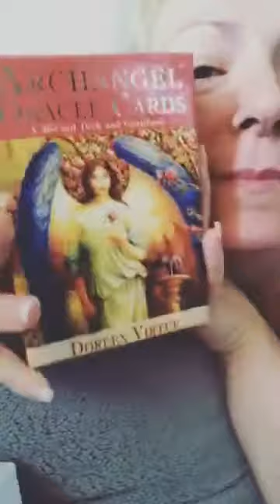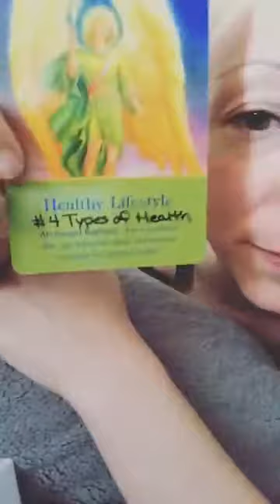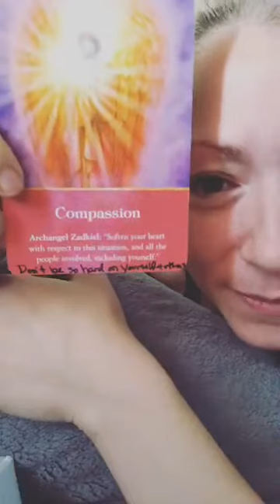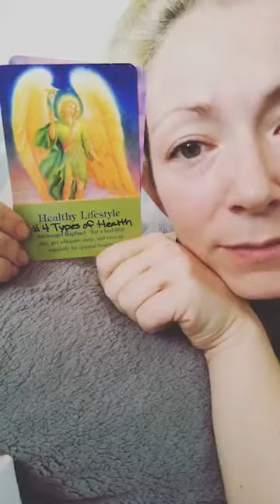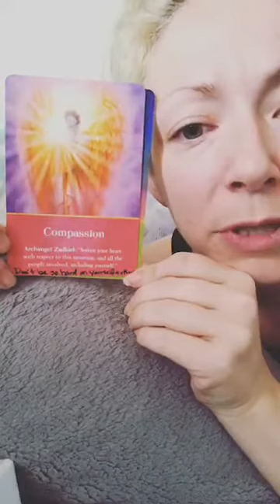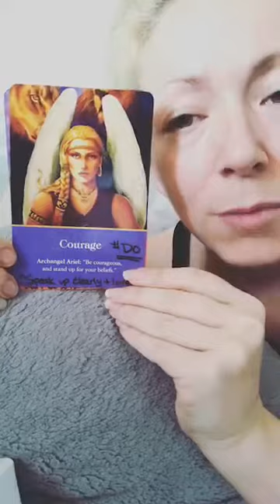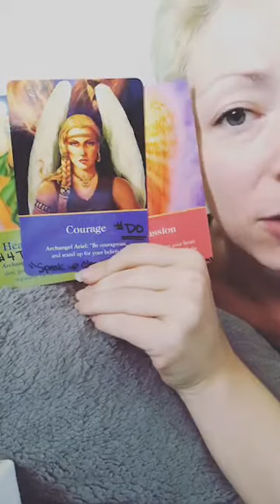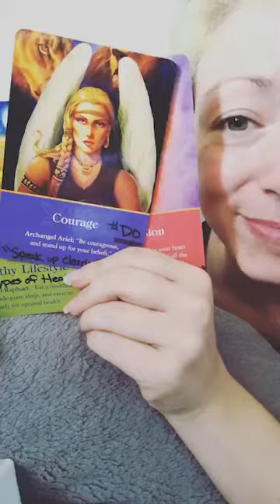Cards in Divine Timing | Angel Messages